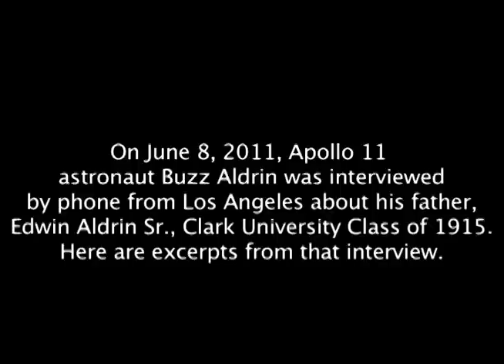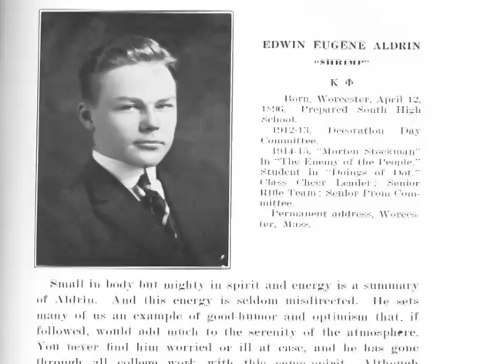My Son, the Astronaut (Clark University Video)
On June 8, 2011, astronaut Buzz Aldrin was interviewed by phone from Los Angeles about his father, Edwin Aldrin, Sr., Clark University Class of 1915. Here are excerpts from that interview.